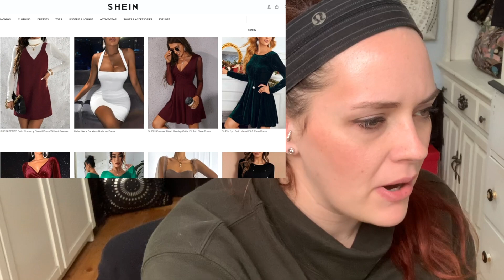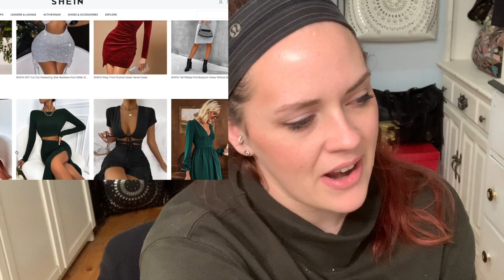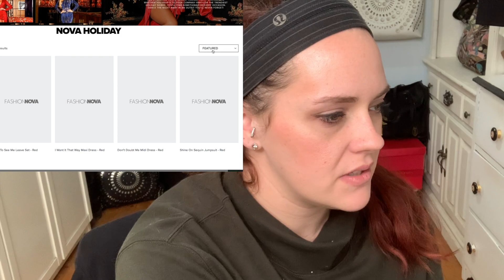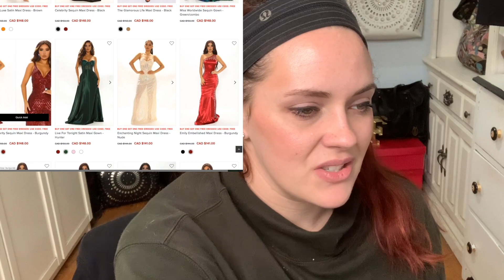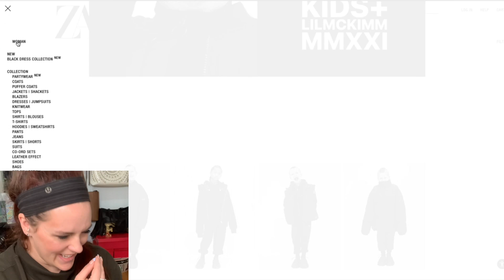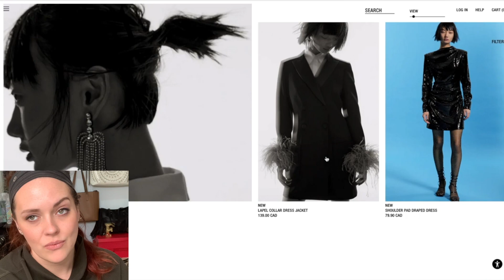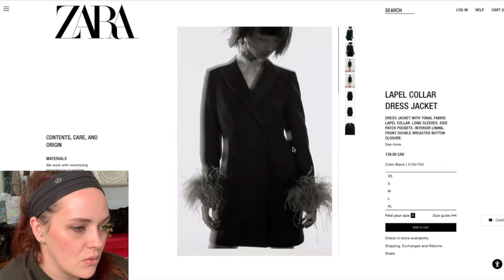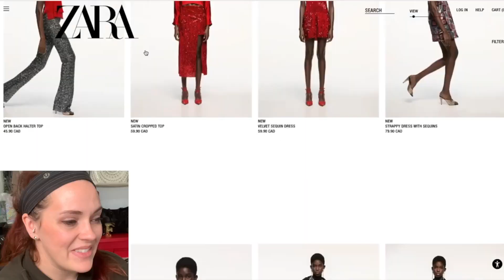WINDOW SHOPPING SHEIN - FASHION NOVA - & ZARA // Slay or Nay? Or Plain UG-LAY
Do you ever look at the items on your fave Fast Fashion site and just think:

.WHAT?

I do...a lot.

Hey you!

I’m so glad you’re here, WELCOME, I am SO excited that you stumbled upon my channel!

I'm FLO, & I'm here to help all you Curvy Girls live your most FIERCE, FRUGAL, & FABULOUS Life!  I'm a lover of all things glam (on a BUDGET), & I'm newly in love with my once most hated ass-et - MY BIG BUTT!

I used to be shy, self-conscious, & had a negative perception of myself & my life.  I've been called Fat, too big, TOO MUCH, my WHOLE LIFE.  When I learned to love myself, and all of my curves, & forced myself to change my attitude, it changed my life.  Since then, every day has been a journey of self-love and discovery.  I am the Queen of DIY, a Jill-of-all-Trades, a multi-tasker extraordinaire.

I’m obsessed with being a curvy girl role model for living a fabulous life at any size, and I love figuring out the most frugal way of doing things while still looking amazing. I want to help everyone to live their most fabulous life because, quite honestly, I feel like the world would be a happier place if people were happier, and that is literally all i want to do - is help people be happier in their lives without feeling like they need to spend all if their hard earned money to do it. One day I’m going to host workshops & retreats all over the world - mark my words! I’m going to be one of those “IF I CAN DO IT - YOU CAN DO IT!” ladies and I am HERE FOR IT.